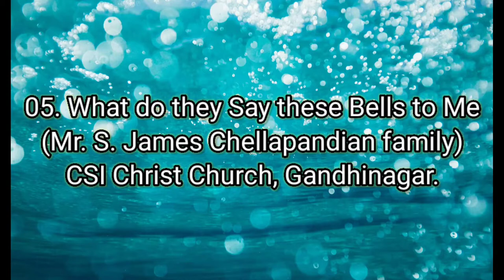Christmas Carol Service 2021| What Do They Say These Bells to Me| S. James Chellapandian family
CSI Tirunelveli Diocese

Gandhinagar Pastorate

What do they say these bells to me

S. James Chellapandian family